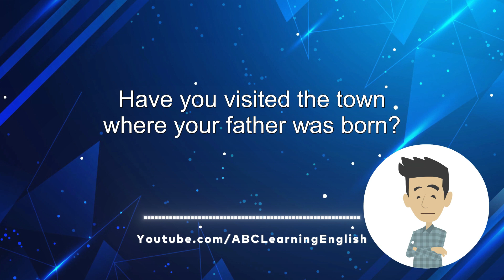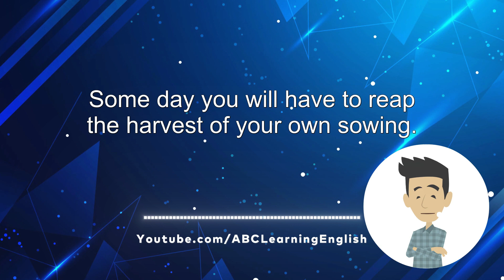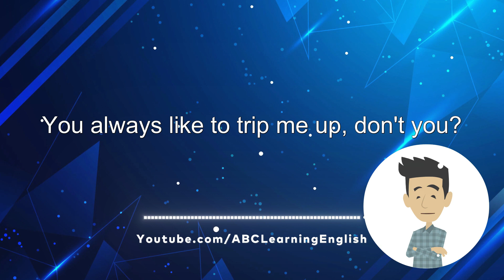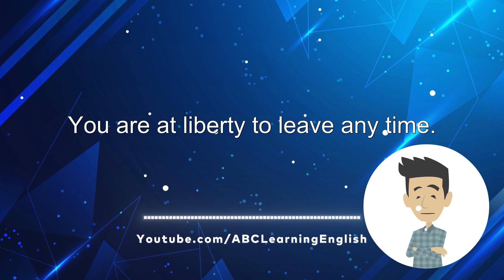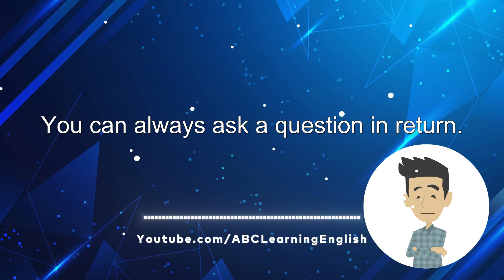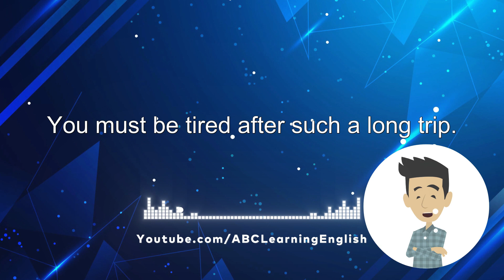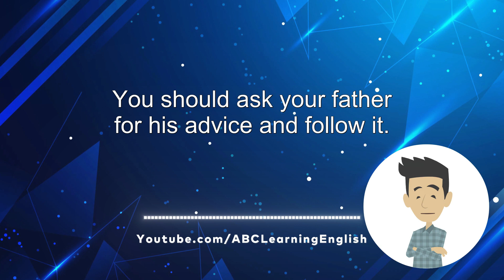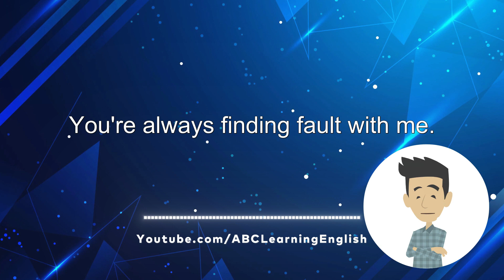Efficient training of Spoken English listening #022